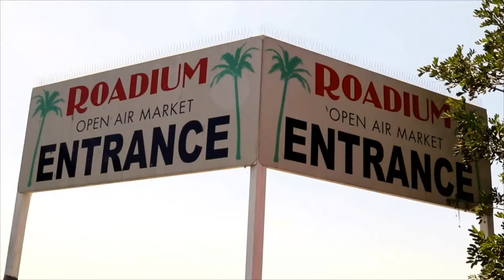JOEY QUINONES - EPISODE 238 - ROADIUM RADIO - HOSTED BY TONY A. DA WIZARD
TONY A. DA WIZARD NEW IG PAGE (TONY VISION)